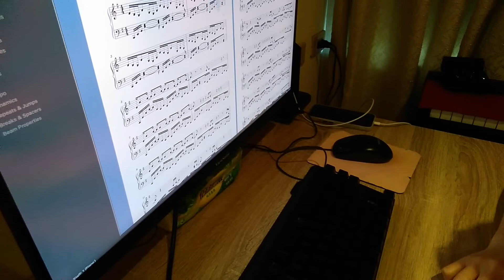Editing Voices of the chord / Avid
Really touched by this rhythm. Transcribing it recently. Looking forward to it : D